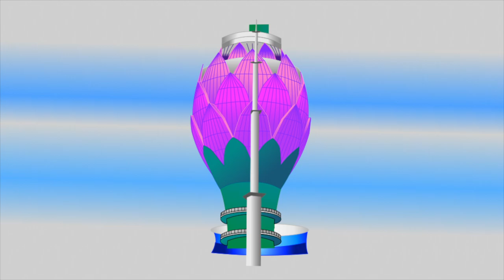HAPPY INDEPENDENCE DAY, SRI LANKA | TO ALL MY SRI LANKAN VIEWERS! YOO 🙌🏼❤️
WISHING ALL MY VIEWERS FROM SR LANKA, A HAPPY INDEPENDENCE DAY! Here is a little video to honor you and and your country! Thank you so much for your kind support on my channel. You are all very much appreciated. Enjoy YOUR day! ❤️
TIMESTAMPS:
00:00 - Sri Lanka
02:16
05:09
06:30
09:34
11:00
My environment:
Mediterranean climate, hot summers and mild winters
45% - 85% humidity, with regular airflow
Orchid growing supplies:
                                  150 Winter, RO Water and KelpMax only